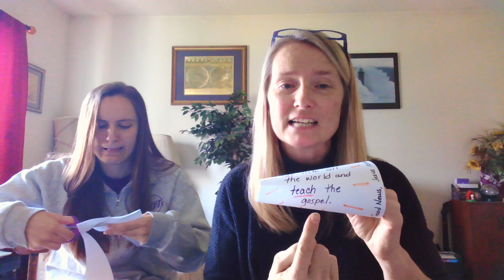LCGS Sunday School Story and Craft - "The Great Commission"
In today's virtual Sunday School lesson, kids learn about the greatest mission of all – the Great Commission – in which Jesus tells all his disciples to spread the good news.

Enjoy a bible story and crafts in this video.